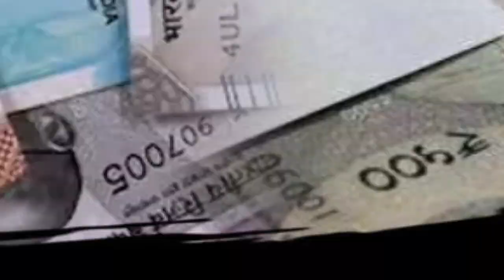Kushinagar में नकली नोटों के बड़े गिरोह का पर्दाफाश सपा नेता रफी खान उर्फ 'बबलू' सहित 10 गिरफ्तार!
कुशीनगर पुलिस ने इंटरनेशनल जाली नोटों का कारोबार करने वाली गैंग का पर्दाफाश किया हैं..इस गैंग के 10 शातिर अभियुक्त को भी पुलिस ने गिरफ्तार किया हैं इस गैंग का मास्टरमाइंड सपा पार्टी से जुड़ा एक नेता इस गैंग को चला रहा था पुलिस ने सपा नेता और उसके गैंग के सदस्यों के पास 5 लाख 62 हजार की जाली नोटों के साथ 10 तमंचे और चार सुतली देशी बम के इलावा दो लग्जरी गाड़िया व अन्य समान बरामद किया हैं।